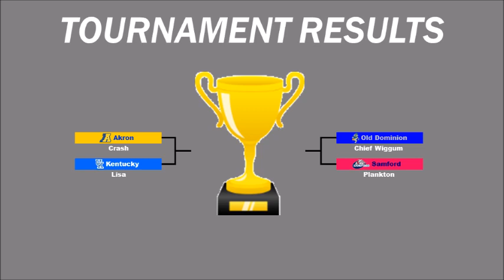NCAA Final Four 2000 Tournament 51 Part 16 (Final)